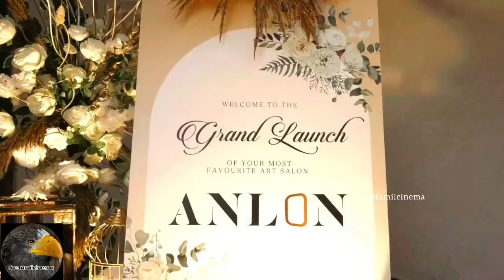ANLON Art Salon 2.0 Second Branch launched by Dr. Nisha R. Srinivas and Dwayne Appu Wayne!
*ANLON Art Salon 2.0 Second Branch launched by Dr. Nisha R. Srinivas and Dwayne Appu Wayne at Kotturpuram*

ANLON Art Salon, an acclaimed name in Chennai’s beauty and wellness industry, proudly announces the launch of its second salon at Kotturpuram, bringing together Hair artistry, Cosmetic Dermatology, and indulgence under one roof.

ANLON now expands its reach with a sprawling 8,000 sq.ft. facility. This new outlet is set to redefine client experiences with a full suite of skin, hair, nail, and lash services complemented by a chic in-house café & a world-class hairdressing academy.

Co-founded by Celebrity Hairstylist Dwayne Appu Wayne and Dr. Nisha R. Srinivas, Dermatologist and Aesthetic Physician, ANLON stands as Chennai’s pioneering Medi-Salon, offering an integrated approach to beauty. By combining top-tier cosmetic and aesthetic expertise with cutting-edge advanced equipment, ANLON promises unmatched service and luxury to its clients, who now include over 30,000 happy patrons.

Following the success of its flagship outlet in Nungambakkam’s KNK High Street, inaugurated by ace Indian Captain M.S. Dhoni in 2021, Now Second Outlet launched at Kotturpuram.

Anlon Art Salon, 2nd Floor, No.40, Gandhi Mandapam Road, Kotturpuram, Chennai - 600085.